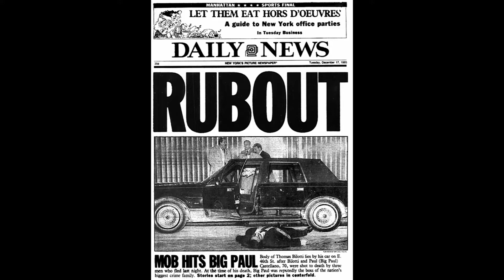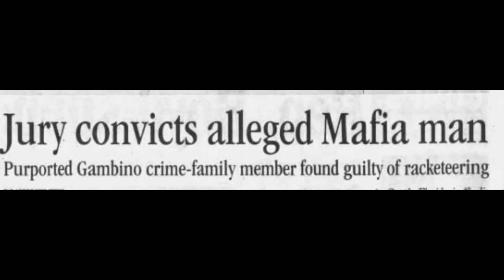The Gambino's Vinny Artuso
Vincent Artuso, was a captain in the Gambino Crime Family, he hailed from the Bronx where he was known as a narcotics dealer, loanshark, extortionist and gambler.
Artuso was one of the men who gunned down Big Paul Castellano. Artuso and Gambino soldier John Carneglia ran up to Castellano with guns drawn but Artuso’s weapon jammed.  Only Car-neglia fired any bullets into Castellano, hitting him in the head and upper body.
 According to Sammy Gravano’s account at Gotti’s 1992 trial, members of the Gambino’s claimed that Artuso froze before he could fire and that there was nothing wrong with the gun.
 he was arrested on a drug and parole violation charge, sent to prison and stayed there until 1995.
He relocated to Palm Beach, Florida and joined the crew of Anthony "Fat Andy" Rugiano.
Artuso controlling loan sharking, racketeering, extortion, illegal gambling and drug trafficking operations throughout the state for the crew.
He was convicted in 2008 with his son John Vincent Artuso,  Gregory Orr and Philip E. Forgione on fraud charges and sent to prison for nine years.  He died of natural causes in the summer of 2022 at his Florida home at age 76